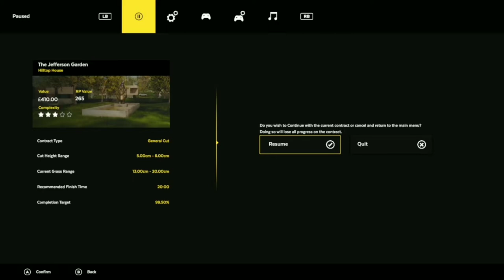Lawnmower simulator Xbox X gameplay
Lawnmower Xbox series X  Gameplay doing People's gardens

This video is a Gameplay of lawnmower simulator Xbox series X hope Everyone will like this lawnmower Simulator Gameplay as you Guys Liked my old videos on this Game.

Discussed Topics:
1.  Gameplay
2. Lawnmoer simulation